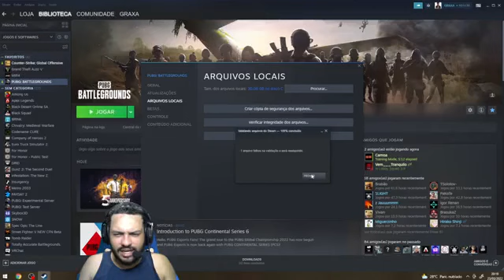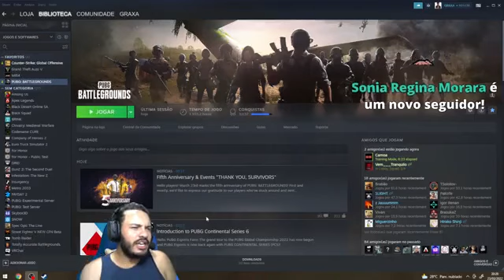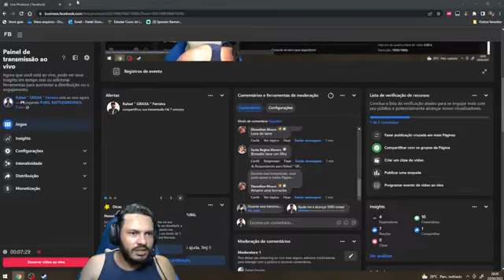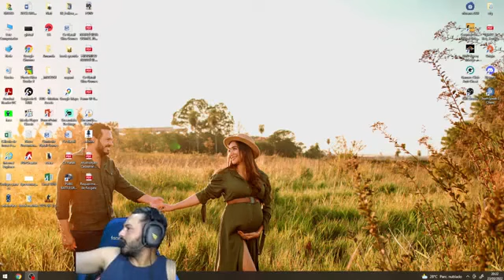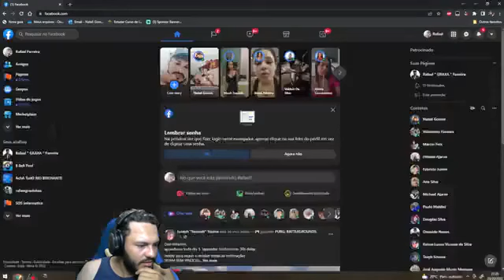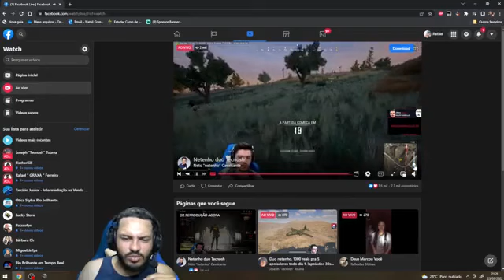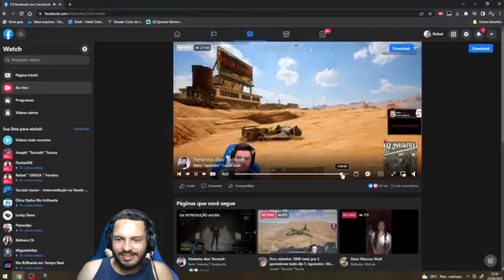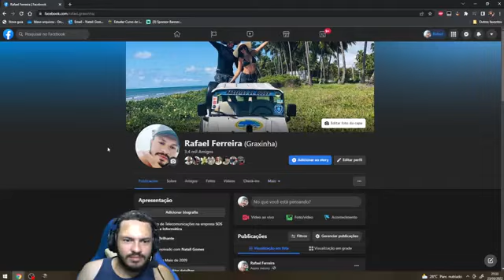DEIXA O LIKE PRA AJUDAR !!